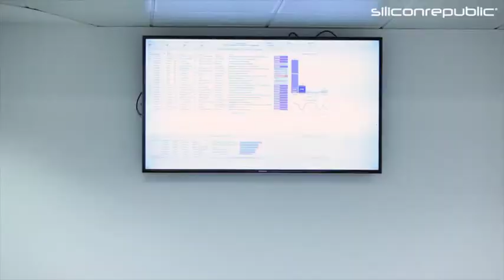Hiring across all levels at Tableau Software in Dublin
Giulio Calef, senior manager technical support, takes us through life at Tableau Software’s Irish operations in Dublin.
“We look for people who are agile learners, who think outside the box. They have interpersonal skills and can interact with others,” says Calef, with roles at Tableau across all areas of experience currently available at the company.
Last month, Tableau announced a further hiring drive as it made plans to recruit 80 people at its Dublin facility, tripling the workforce there.
So the likes of graduate level technical support, mid-level senior engineering and senior technical lead positions are all available.